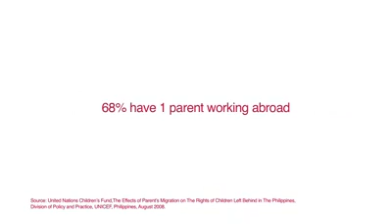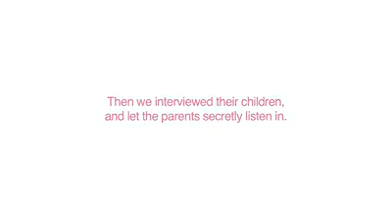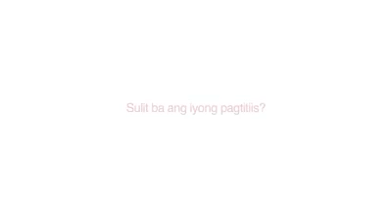Para sa mga OFWs, Ready Ka na Ba?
Ilang taon ka na bang nagtatrabaho abroad? May ipon ka na ba?
Paano kung dumating ang time na hindi ka na mkpagtrabaho? Paano kung magkasakit ka? Paano ang pamilya mo?

Ready ka ba? If hindi pa panuorin mo ito.